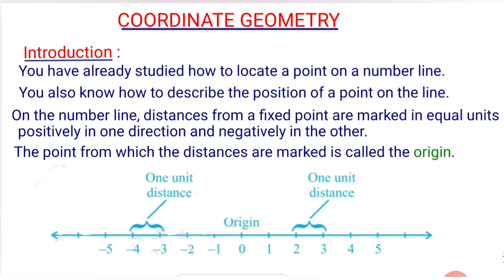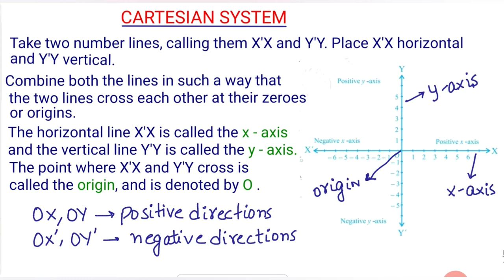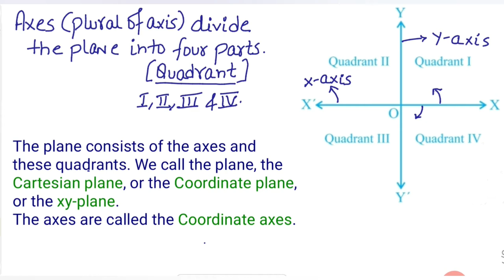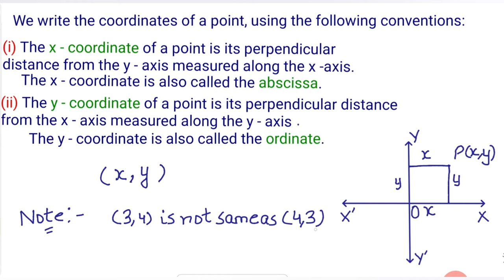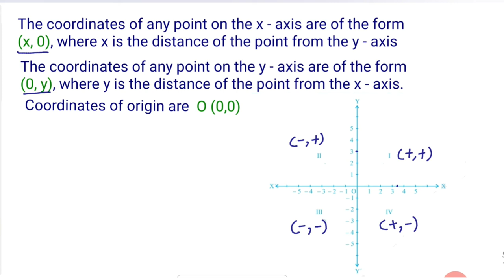Coordinate Geometry (9) Lecture-1: Cartesian System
Introduction to Coordinate Geometry, Cartesian System - Cartesian Plane , Coordinate Axes (x-axis and y-axis) , Quadrants
How to write Coordinates of a point in Cartesian System
Points lying on x-axis or y-axis
Sign of abscissa and ordinate in different quadrants